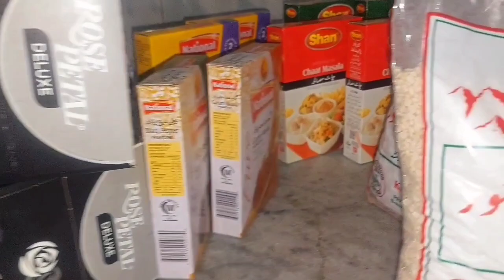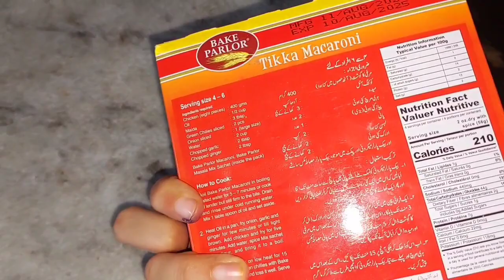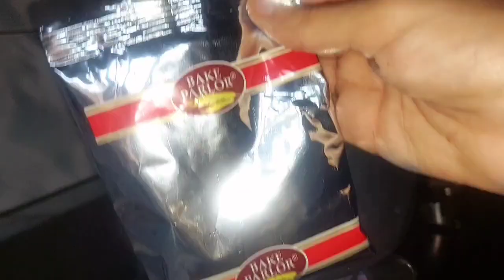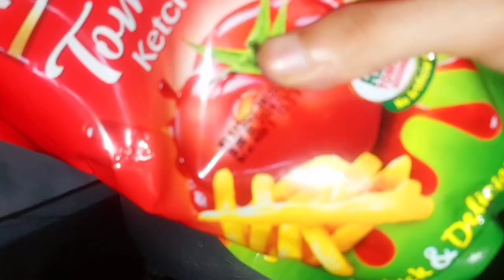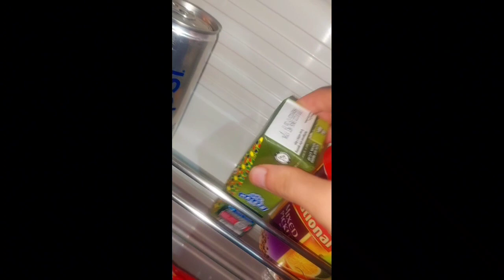My GROCERY Haul ||And my snacks time ⏲️Fun With Sahar 🥀